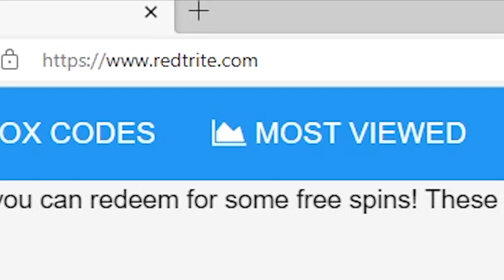NEW CODES [🎉TRADING!] 🍕 +1 Pizza Per Second By Pizza Simulators, Roblox GAME, ALL SECRET CODES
In today's video I show you guys an updated list of all working, secret and new codes for [🎉TRADING!] 🍕 +1 Pizza Per Second By Pizza Simulators in 2023! Make sure you watch till the end and enjoy!